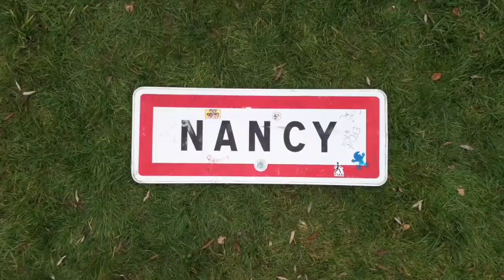Teaser IKE NAINCY 2023